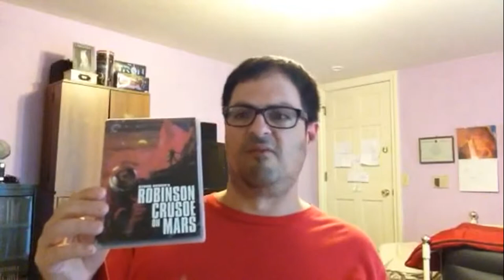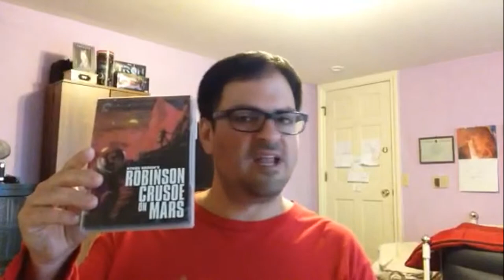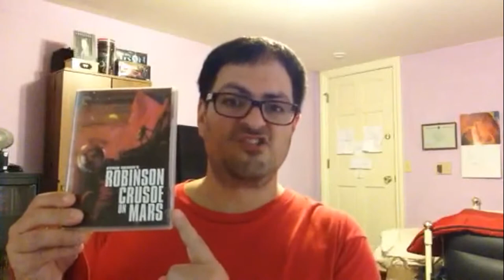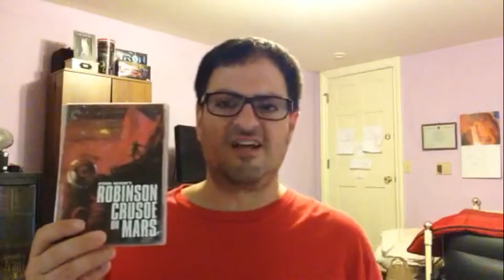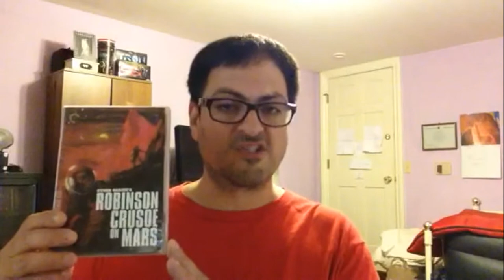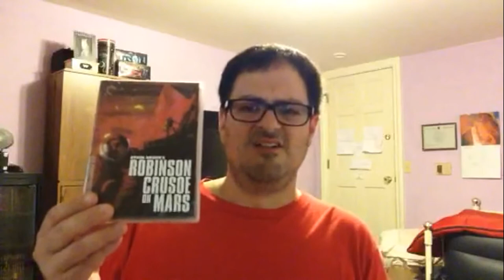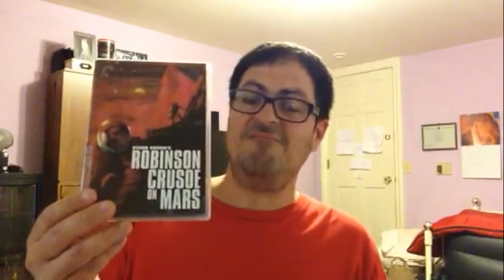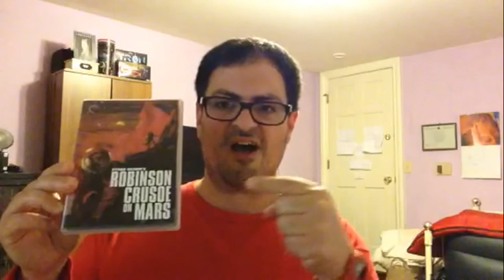Movie Review - Robinson Crusoe On Mars (1964)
My review of the sci-fi cult-classic from 1964, "Robinson Crusoe On Mars", starring Paul Mantee as a U.S. astronaut stranded on Mars, 51 years before Matt Damon in "The Martian". Also starring Adam West, Victor Lundin, and Barney The Wooley Monkey as Mona The Wooley Monkey. Directed by Byron Haskin. (1964)